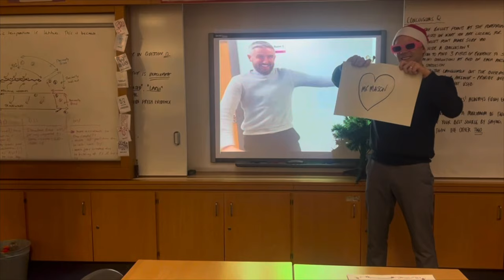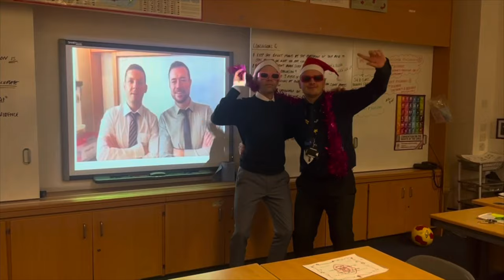Falkirk High School S6 video 2023